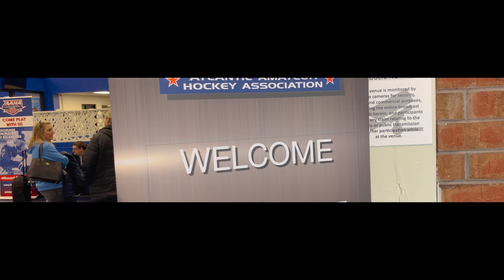14U TIER 1 ATLANTIC DISTRICT | ROCKETS VS AVS | Clanko Media 2023 | [4K]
2 Fierce District rivals in the RocketsHockeyClub and the NorthJereyAvalanche square off in a DoOrDie game to advance to the District Championship.

Since the release of its critically acclaimed debut documentary "Unstoppable" in 2020, the follow up smash hit "Last One Standing" in 2021 and the new “Game for the Ages” docuseries in 2022, ClankoMedia has become a top channel for hockey content and documentary-style productions. Our vision is to create in-depth content that tell the inside stories that make these moments so special, all through a unique player-driven perspective.